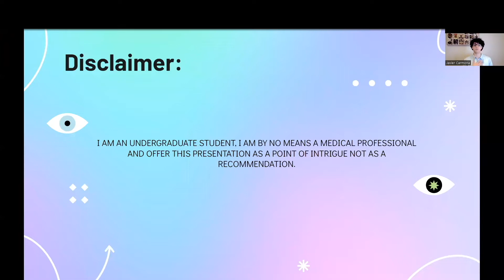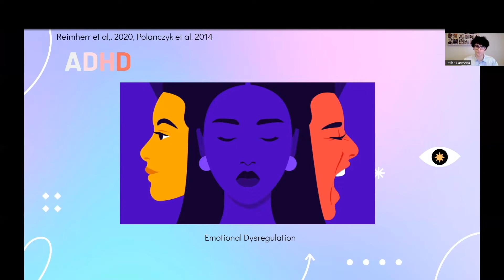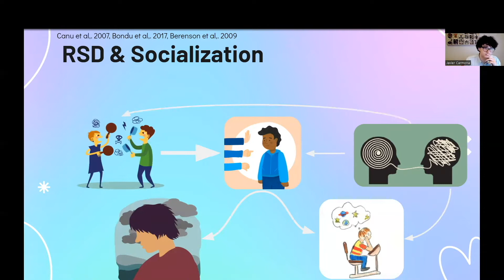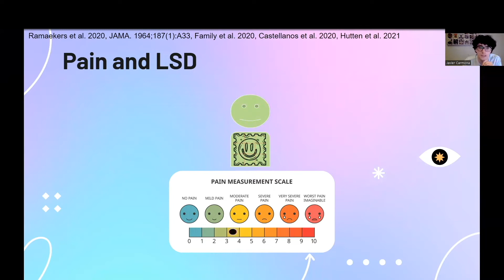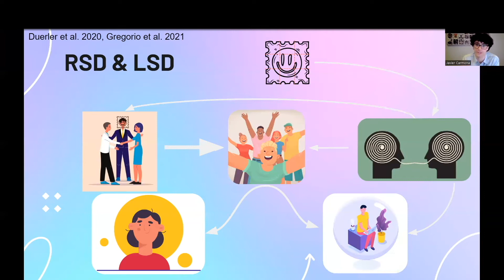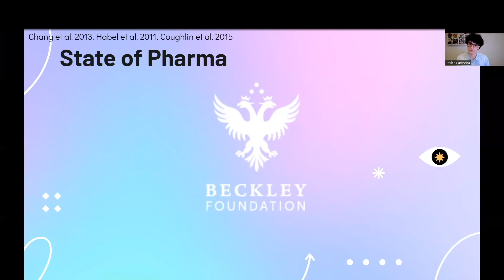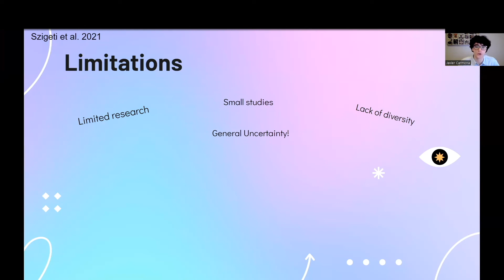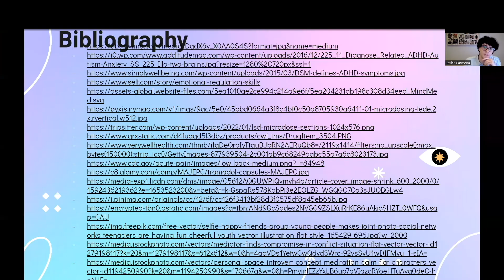Javier Carmona - Supporting ADHD: An LSD approach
Day 1 - Natural Sciences category of PsychedelX 2022, hosted by the Intercollegiate Psychedelics Network.